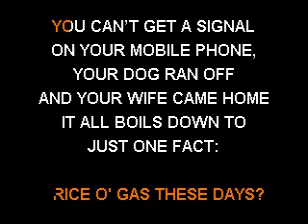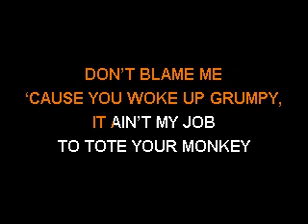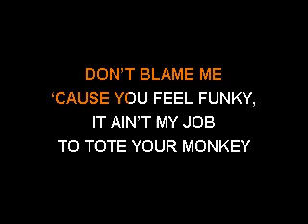Bill Anderson - It Ain't My Job To Tote Your Monkey - Sofa King Karaoke